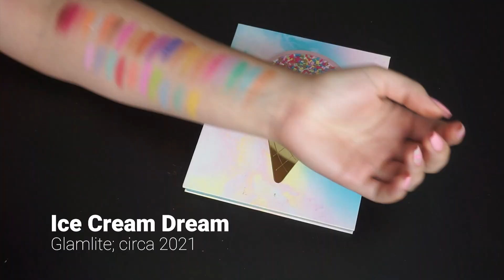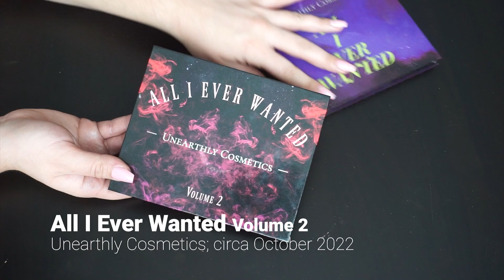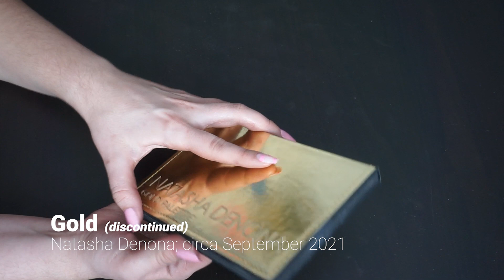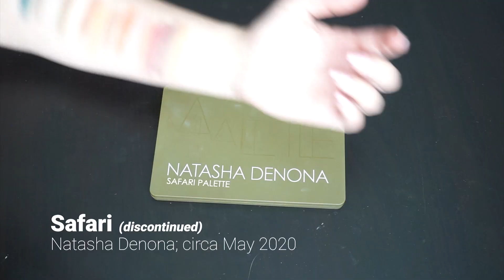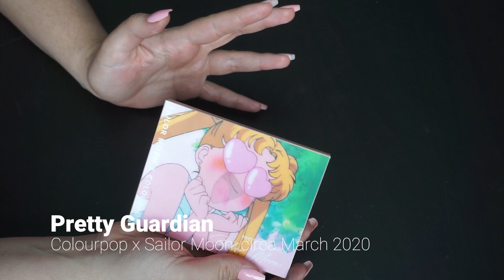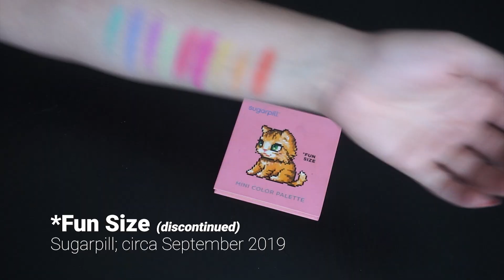2023 Palette Tour with SWATCHES of all 39 Palettes in my collection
🔽🔽🔽🔽🔽🔽 ＯＰＥＮ   ＭＥ 🔽🔽🔽🔽🔽🔽

𝙀𝙮𝙚𝙨
▪ P Louise base in Rumour 0
▪ Too Faced Glitter Primer
▪ Tarte; Tarteist Pro palette shades Innocent, Whimsy, Edgy, Smoked, and Classic
▪ Kaleidos Makeup; Sci-Fi Green palette shade Darkside
▪ Morphe x Sour Patch Kids; Sour then Sweet palette shade White Pineapple
▪ Kaleidoes Makeup; Sashimi City shade Penthouse
▪ L.A. Girl; Shockwave liner in Dragon in waterline
▪ Milani; Highly Rated Tubing mascara

𝙁𝙖𝙘𝙚
▪ Supergoop!; Unseen Sunscreen
▪ Covergirl; Trueblend
▪ Elf; Cream Contour palette top right shade
▪ Ulta Beauty; Positive Mindset rosehip infused setting powder
▪ Hourglass; Ambient lighting vol. 1 palette shades Dim and Radiant Light
▪ Colourpop x Sailor Moon; pressed blush in Cat's Eye
▪ Wet 'n' Wild; Megaglo highlighter in I'm So Lit
▪ Hourglass; Veil setting spray

𝙇𝙞𝙥𝙨
▪ Colourpop; Lippie Pencil in BFF 3
▪ Hourglass; Unlocked Satin Creme Lipstick in Red 0
▪ Makeup Revolution; IRL Filter Finish Lip Definer in Chai Nude
▪ Fenty Beauty; gloss bomb in Fenty Glow Fantasy

Items noted with ✨ were given for free as gratis as an employee of Ulta Beauty.

▪ Glamnetic x Hello Kitty; Pink Nails

🎵 𝙈𝙪𝙨𝙞𝙘
PALETTE TOUR BACKGROUND MUSIC:

OUTRO:
Artists: Mikel & GameChops:
Zelda & Chill is a 14 track lofi hip hop Legend of Zelda concept album produced by Mikel and mastered by Dj Cutman.

💕👉 𝘾𝙝𝙖𝙥𝙩𝙚𝙧𝙨
0:00 Introduction
1:10 Palette 1
1:27 Palette 2
1:44 Palette 3
2:00 Palette 4
2:16 Palette 5
2:32 Palette 6
2:48 Palette 7
3:04 Palette 8
3:20 Palette 9
3:36 Palette 10
3:52 Palette 11
4:14 Palette 12
4:25 Palette 13
4:41 Palette 14
4:57 Palette 15
5:17 Palette 16
5:29 Palette 17
5:45 Palette 18
6:01 Palette 19
6:23 Palette 20
6:33Palette 21
6:49 Palette 22
7:06 Palette 23
7:22 Palette 24
7:38 Palette 25
7:54 Palette 26
8:10 Palette 27
8:26 Palette 28
8:42 Palette 29
8:58 Palette 30
9:14 Palette 31
9:30 Palette 32
9:47 Palette 33
10:10 Palette 34
10:19 Palette 35
10:35 Palette 36
10:50 Palette 37
11:04 Palette 38
11:20 Palette 39
11:35 Thanks for Watching!